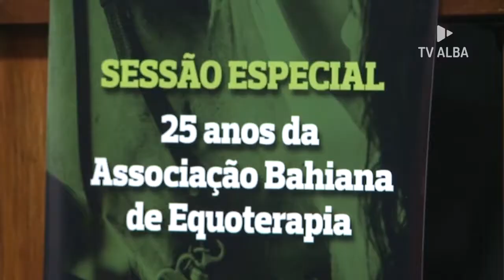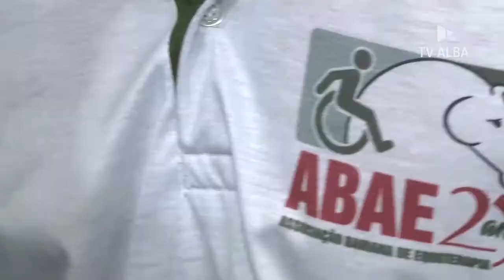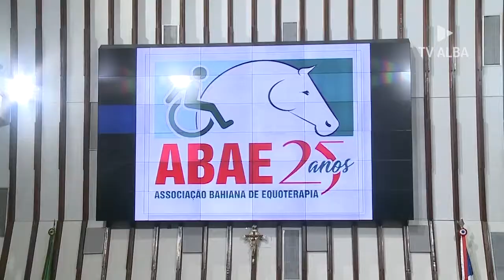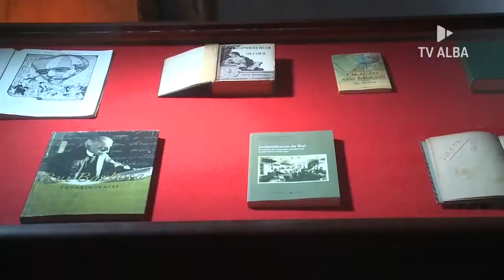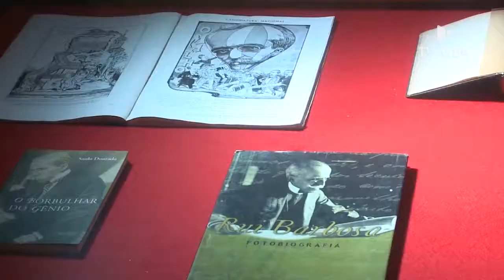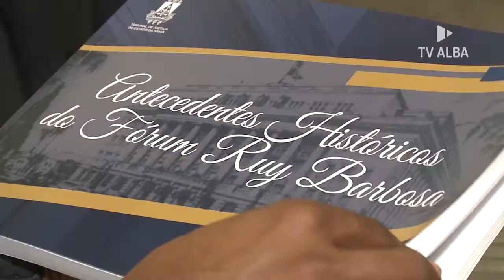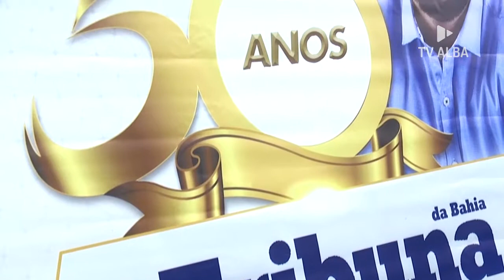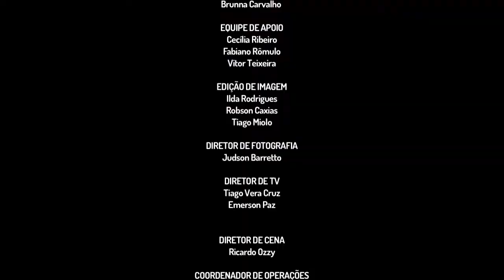ALBA Notícias - resumo da semana - 08/11/2019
Confira na integra o resumo da semana do ALBA Noticias - 08/11/2019